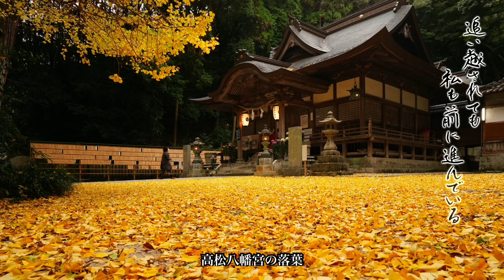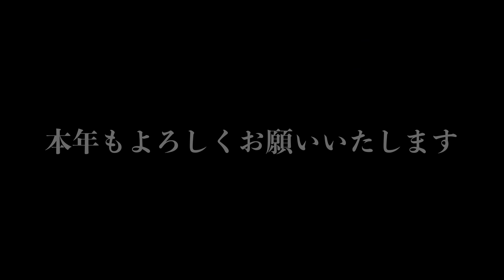【ふるさと田布施】ふるさとの詩情 俳句：久光良一さん、写真：林和義さん、書：山本美仙さんによるコラボレーション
昨年はおかゆらんどTVをご覧頂いた皆様、又取材、撮影にご協力頂いた皆様大変ありがとうございました。
今年も田布施町を中心に動画を配信していきますので、ご協力よろしくお願い致します。

今回は、田布施町の四季を俳句の久光良一さん、写真の林和義さん、書の山本美仙さんによるコラボレーション動画です。

久光 良一（ひさみつ りょういち）
1935年（昭和10年）1月21日生まれ
層雲自由律同人、層雲同人、現代俳句協会会員
和田徹三の「湾」に参加したこともあるが、その後、自由律俳句に傾倒。
種田山頭火、久保白船と共に周防三羽ガラスと呼ばれた江良碧松の始めた周防一夜会に入り、会長も歴任した。
田布施町文化協会会長も務めた。
2001年には第22回山頭火全国大会で山頭火賞を受賞。
また放哉賞俳句大会において何度も受賞・入選をしている。
2013年に喜寿を機に文學の森から第一句集の「走り雨」を出版。
2015年に傘寿を機に第二句集の「残り火」を出版。
近況は「なんでも掲示板」が参考になります。

代表句
・まずしいくらしの屋根に青空のせている（山頭火全国俳句大会「山頭火賞」受賞作品）
・割った卵の耐えているかたちを崩す（第８回放哉賞俳句大会入賞作品）
・わたしを呼んでいる雲に窓あける（第１３回放哉賞俳句大会「文学の森賞」受賞作品）

略歴
山口県熊毛郡田布施町在住
旧電電公社（現在のNTT）に勤務するが定年前に帰郷する。
参考文献　走り雨―句集 (俳句作家選集)